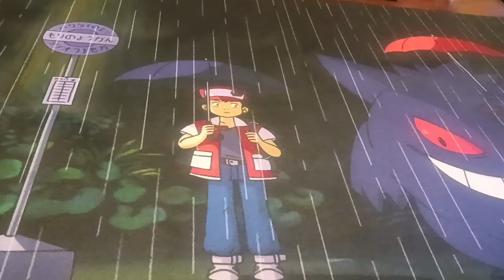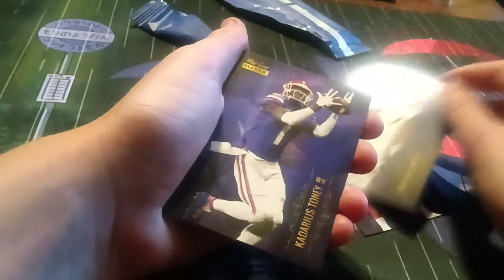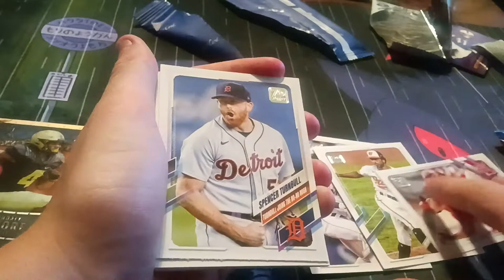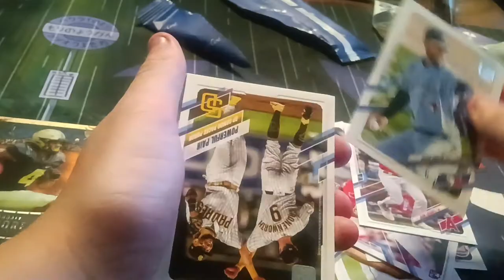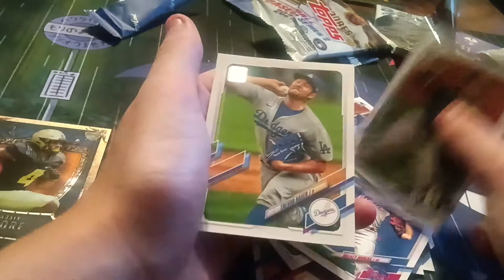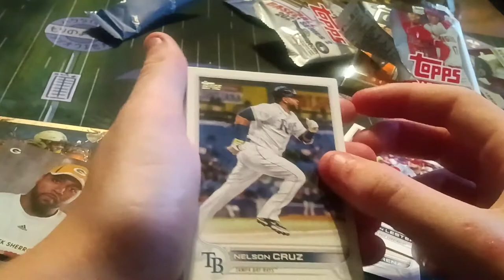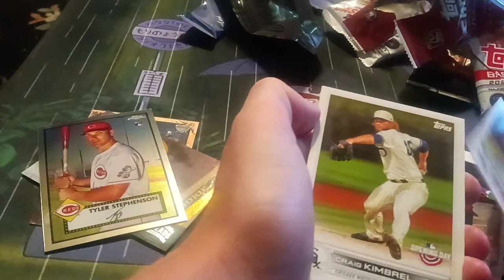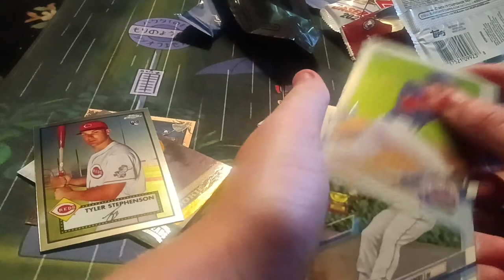August's Collectible Card Club!!! (2022)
Welcome to B 'n' C Cards and Gaming. Two brothers doing something they love.